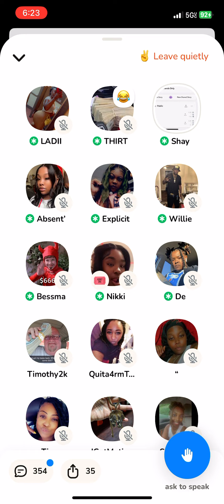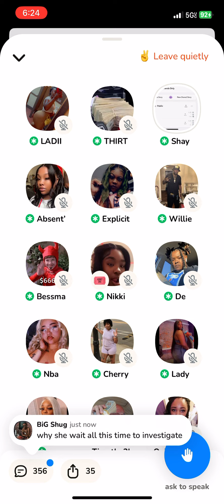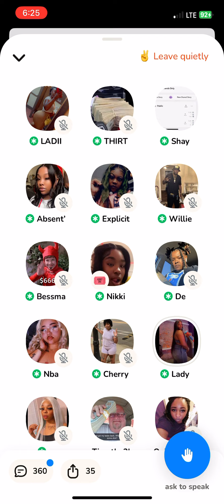Keke held in police custody for murder of Brandon Lee